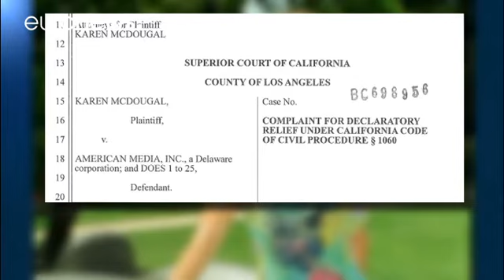«Κουνελάκι» του Playboy εναντίον Τραμπ!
Πρώην μοντέλο του Playboy άσκησε αγωγή σε βάρος του περιοδικού National Enquirer προκειμένου να μπορέσει να μιλήσει για τη φερόμενη σχέση της με τον Τραμπ…